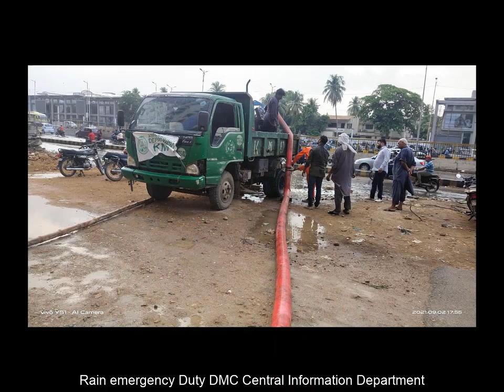Rain emergency Duty